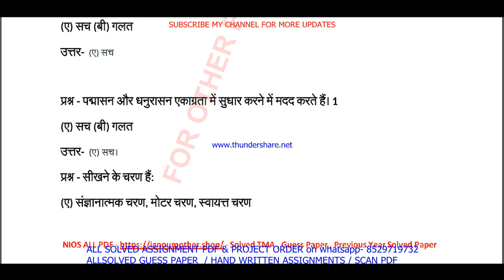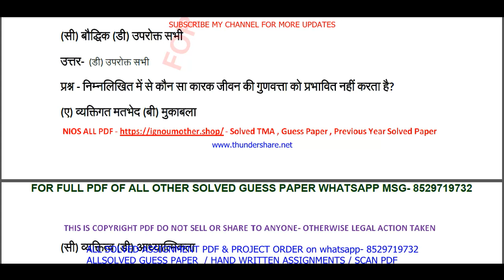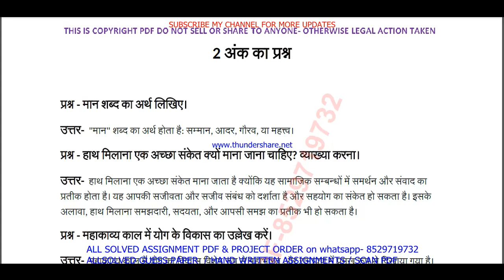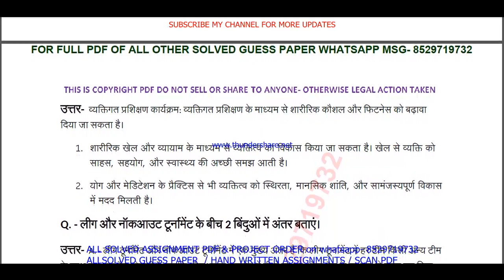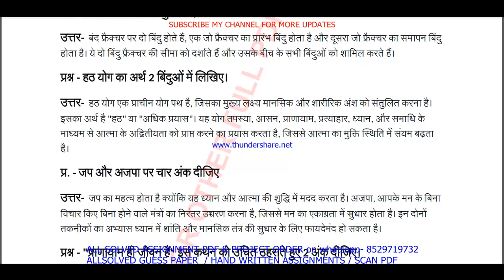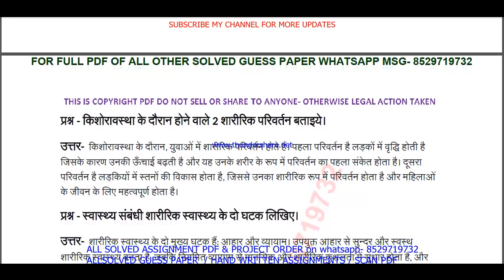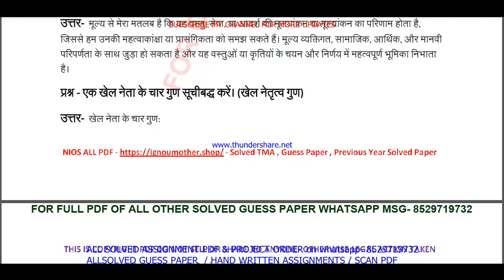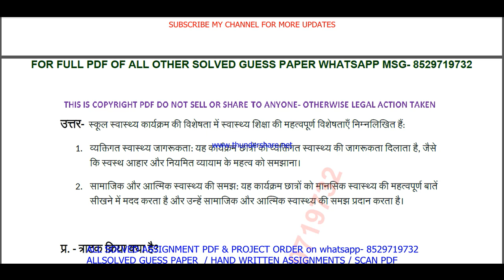NIOS 373 Physical Education previous year question paper || Physical 373 important questions Hindi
NIOS 373 Physical Education solved guess paper in Hindi for APRIL and OCTOBER session exams

(NIOS Solved TMA, Solved Guess Paper, Hand Written Hard copy, Scan copy)

NIOS 373 Physical Education previous year question paper || NIOS Physical Education 373 important questions in Hindi || 373-PHYSICAL EDUCATION

NIOS Exam Preparation Made Easy: Solved Important Question Answers
Introduction: "Maximize Your Success with nios Solved Guess Papers! Our nios 12th 373 Physical Education solved guess paper in Hindi for April and October session exams offers time-tested tips, exam pattern insights, and subject-specific guess papers to boost your preparation. furthermore

( PDf file of important question with answer from Old Papers- guides, and teachers suggestions for quick study)

Searchable keywords for NIOS 373 Physical Education solved guess paper in Hindi

NIOS 373 Physical Education solved guess paper in Hindi,
Physical Education 373 previous year question paper,
nios Physical Education 373 question paper,
nios Physical Education 373 previous year question paper in Hindi,
nios Physical Education 373 important questions,
nios Physical Education 373 book,
nios Physical Education book class 12 solutions pdf in Hindi,
nios 373 Physical Education question paper in Hindi,
nios 373 Physical Education old question paper,
12 nios Physical Education 373 previous year question paper,
nios Physical Education 373,
12 nios Physical Education 373 sample question paper in Hindi,
nios solved previous year question papers,
nios 12th Physical Education question paper 2024,
nios Physical Education previous year question paper,
12 nios Physical Education 373 paper pattern,
nios Physical Education previous year question paper answer key,
nios class 12th Physical Education previous year question paper,
nios previous question paper Physical Education 373 class 12,

Benefits of nios Solved Guess Papers: NIOS 373 Physical Education solved guess paper in Hindi
1. Familiarity with Exam Pattern: Guess papers give you an understanding of the exam's structure, question distribution, and marking scheme, allowing you to plan your time and effort accordingly.
2. Prioritizing Topics: Next By analyzing past trends, guess papers help you identify the most important topics and chapters that carry significant weightage in exams.
3. Practice and Revision: Attempting these papers allows you to practice under exam-like conditions and evaluate your knowledge and readiness for the actual test equally important.
4. Confidence Booster: in addition As you score well in these practice papers,  your confidence in tackling the real exam grows, reducing pre-exam jitters.
5. Time Management: Lastly Through regular practice with guess papers, you can fine-tune your time management skills, ensuring you complete the exam within the allocated time.

if any Subject Not on site just msg us.

 Other keywords
1. nios Physical Education previous year question paper,
2. Physical Education 373 previous year question paper in Hindi,
3. PHYSICAL EDUCATION 373 Solved Guess Paper in Hindi
4. Physical Education 373 important questions,
5. Physical Education 373 important questions with answers,
6. nios question paper for class 12 with answers pdf,
7. nios question paper for class 12 with answers pdf 2023,
8. nios previous question paper with answer in Hindi,
9. nios previous question paper Physical Education,
10. nios previous question papers class 12,
11. nios Physical Education question paper,
12. Physical Education 373 important question,
13. Physical Education 373 study material,
14. Physical Education 373 question paper in Hindi,
15. Physical Education 373 question paper 2023,
16. Physical Education 373 suggestion questions,
17. Physical Education 373 question paper pdf download,
18. Physical Education 373 solved guess paper in Hindi,
19. nios 12th study material,
20. nios 12th previous year question paper,
21. nios 12th important questions,

In conclusion, in addition nios Solved Guess Papers are an indispensable aid in your journey towards acing your exams. next Embrace them with dedication, practice rigorously, and watch your confidence soar as you tackle the exams with ease.